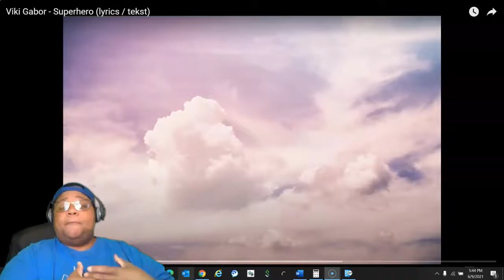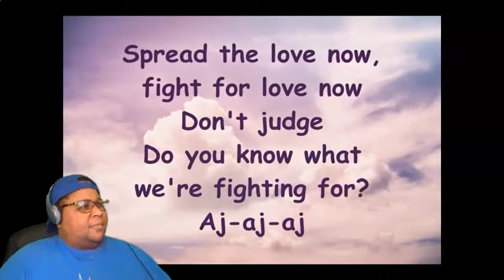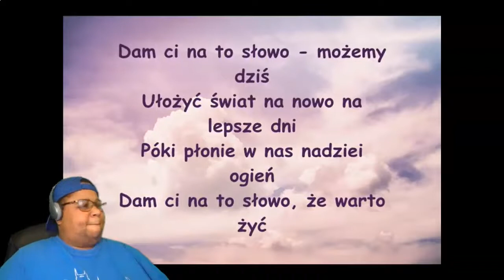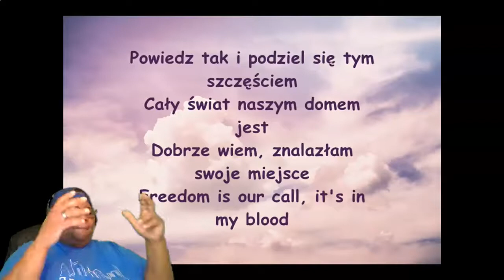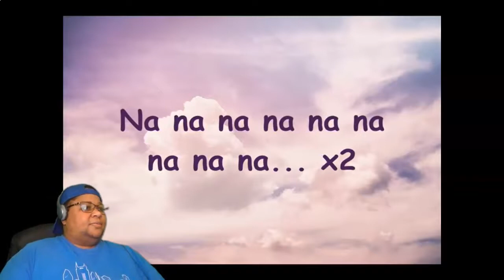FIRST TIME REACTING TO Viki Gabor - Superhero (lyrics / tekst)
Music Credit
Song
Artist
Album